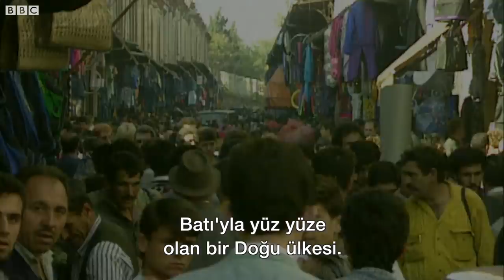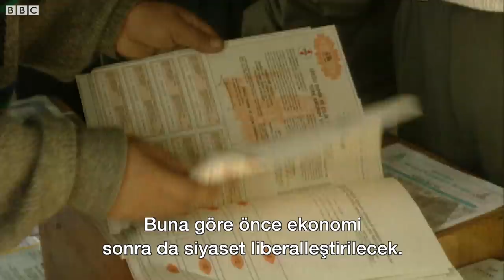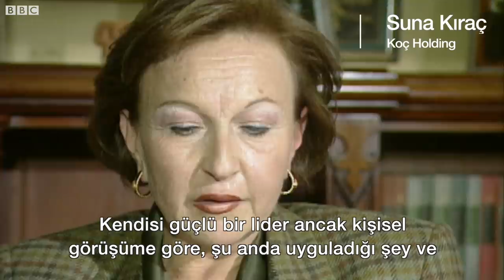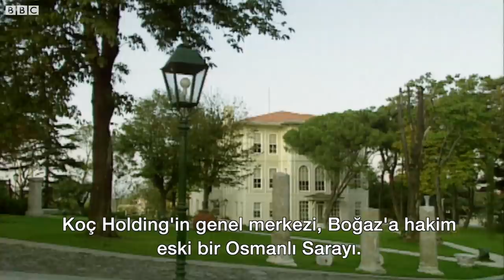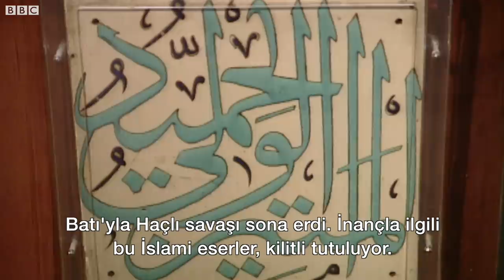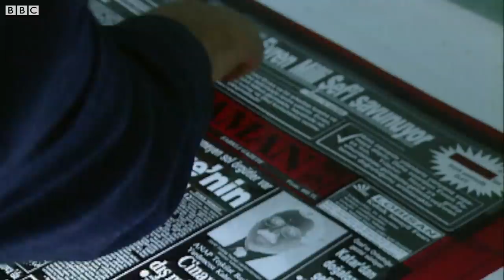BBC'nin 1990'da hazırladığı 'Türkiye ve Avrupa' belgeseli: Birinci bölüm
Yayına hazırlayan: Mahmut Hamsici

BBC Arşivlerinde Türkiye'de bu hafta, BBC'nin 1990 yılında hazırladığı ve Avrupa'nın "Türkiye bizden biri mi?" sorusuna yanıt arayan belgeseli var.

Belgeselin ilk bölümünü bu hafta yayımlıyoruz.

Avrupa Ekonomik Topluluğu'na üyelik tartışmalarının yoğunlaştığı bir dönemde hazırlanan belgeselde, Türkiye'deki önemli siyasal, ekonomik ve toplumsal gelişmeler ele alınıyor ve Türkiye'nin Avrupalılıkla ilişkisi sorgulanıyor.

Belgeselde röportajlarına yer verilen isimler ve o dönemdeki görev ya da ünvanları şunlar:

- Turgut Özal (Dönemin Cumhurbaşkanı)

- Vehbi Koç (Koç Holding Kurucusu)

- Suna Kıraç (Dönemin Koç Holding Yönetim Kurulu Başkan Vekili)

- Doğu Perinçek (Dönemin Yüzyıl Dergisi Genel Yayın Yönetmeni)

- Fehmi Koru (Dönemin Zaman Gazetesi Genel Yayın Yönetmeni)

- Orhan Doğan (Dönemin Güneydoğu Anadolu Bölgesi Avukatlarından)

- Hatip Dicle (Dönemim İnsan Hakları Derneği Diyarbakır Şubesi Başkanı)

- Oğuzhan Asiltürk (Dönemin Refah Partisi Genel Sekreteri)

- Işın Biren (Emekli Koramiral)

Belgeselin ikinci bölümü gelecek hafta yayımlanacak.